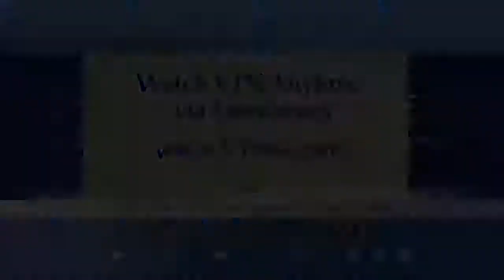Arkansas Alive: 3/11/2021